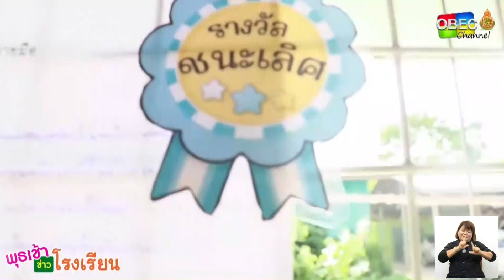รายการ พุธเช้า ข่าว โรงเรียน ครั้งที่ 26/2566 [ Part 5/5 ] (วันที่ 5 กรกฎาคม 2566)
รายการ พุธเช้า ข่าวโรงเรียน ครั้งที่ 26/2566 (วันที่ 5 กรกฎาคม 2566)

▶️ พุธเช้า ข่าวนักเรียน : กิจกรรมงานวันภาษาไทยของน้อง ๆ นักเรียนโรงเรียนบ้านหนองยาง สพป.ฉะเชิงเทรา เขต 2